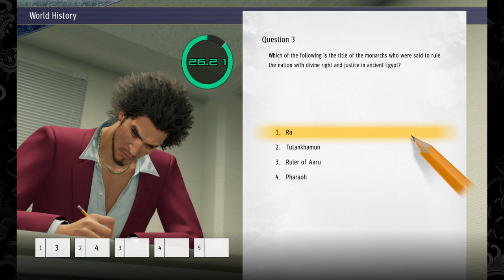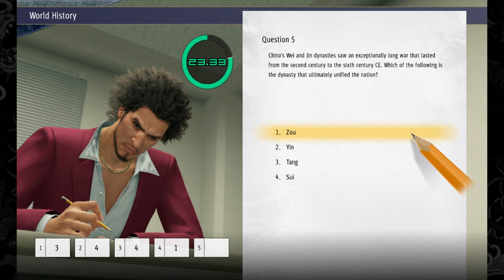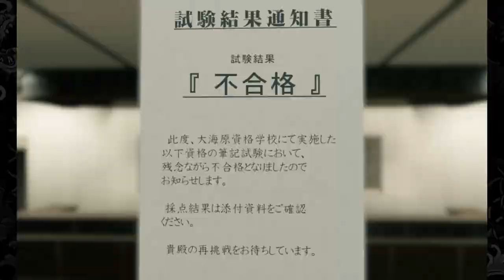Yakuza Like A Dragon - SUBSTORY 10 - FAST TIMES AT OUNABARA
head to the Ounabara Vocational School located on Daikokuten St. You’ll encounter a man looking for directions to the station, except he’s speaking in English which Ichi apparently needs to brush up on.